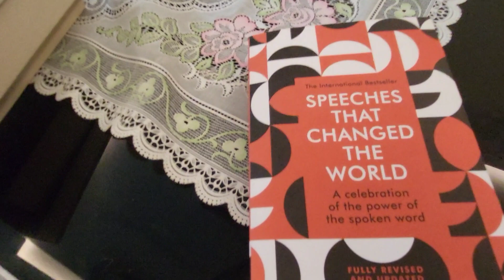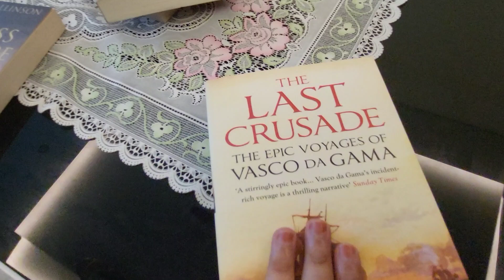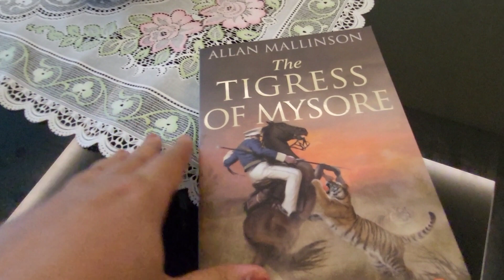Haul video || book haul || mini vlog ||bookstore in singapore ||kinokunya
Mini vlog at kinokunya book store and haul video.
Links for all the books

The Translator of Desires: Poems: 147 (The Lockert Library of Poetry in Translation, 147)